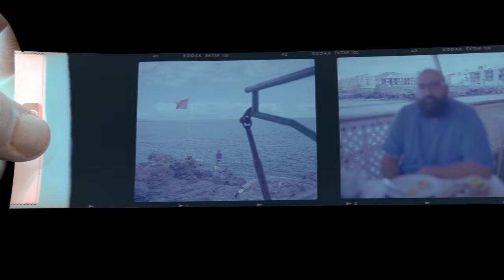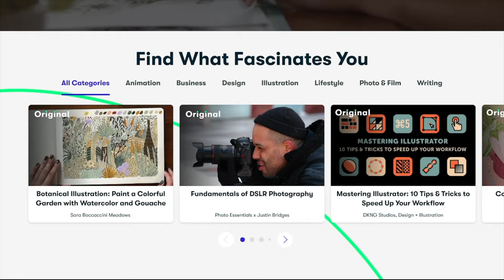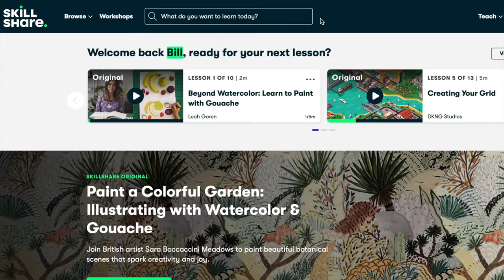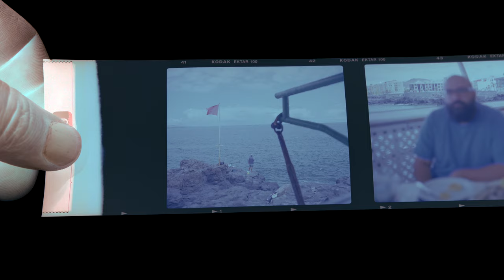Medium Format Fat Roll || Film Photography Issues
Kodak Tmax 400:
4x5 50 sheets

Kodak Tmax 100:
4x5 50 sheets

My video gear:

Run and gun mic
Lav mic